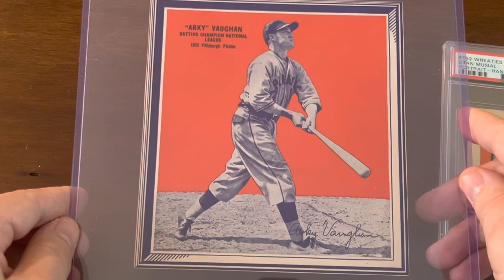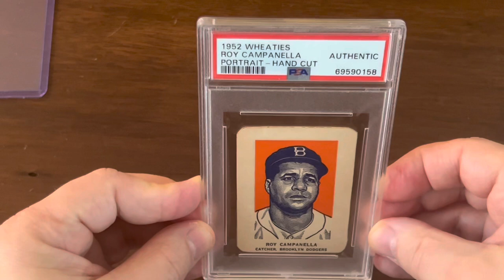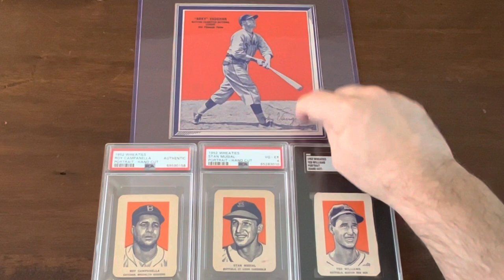The Breakfast of Champions | sub $50 Vintage Cards | nod to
Please check out @OlSargeCollects - a new channel worth your sub.

Wheaties Cards
1952 Ted Williams, Stan Musial, Roy Campanella

1938
Arky Vaughan